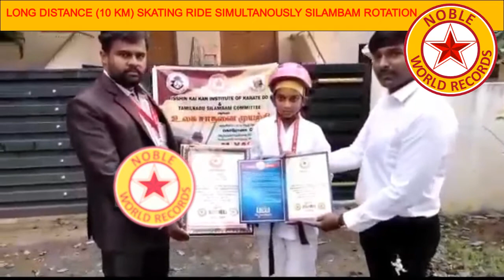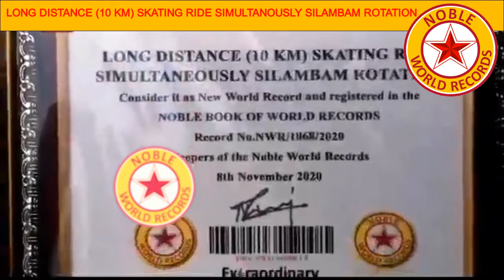LONG DISTANCE (10 KM) SKATING RIDE SIMULTANOUSLY SILAMBAM ROTATION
Record No.NWR/1068/2020
M.YASHA (AGE: 13 YEARS), TAMILNADU, INDIA

CONSIDER IT FOR A NEW WORLD RECORD AND REGISTRATION IN THE NOBLE BOOK OF WORLD RECORDS